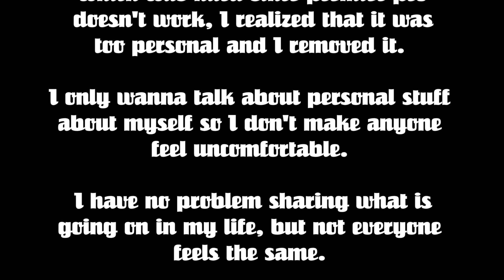A kinda sad vlog...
This video was a hassle to edit, Premiere Pro didn't work as it should, I could only hear and not see x)

Links!

Snapchat: inspektorpink (with a k, not c like here)

(Just started to use this so we will se how it goes...)

I don't use Tumblr (anymore), I don't blog anymore, I don't have an "official facebook".

Edit in: Adobe Premiere Pro CC

FAQ:

Stockholm, Sweden

I'm born april 20th 1994

How big are your ears?
38 mm (which is 1 1/2 inch)

How big is your septum?
3,2 mm x 10 mm

What you you work with?
I'm not working currently due to my Aspergers syndrome and my Borderline. I make videos, craft alot, takes care of our little baby and watches Netflix like a pro. It's not cause of my bodymods, haircolor or anything like that.

All opinions stated in this video is my own and only mine. I'm never affected by anything, especially since I don't make any money doing YouTube.